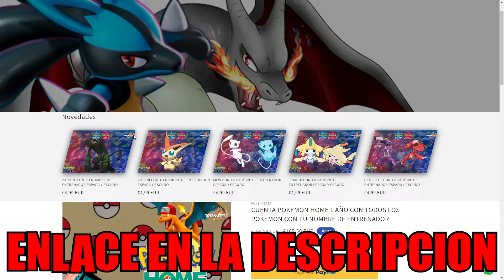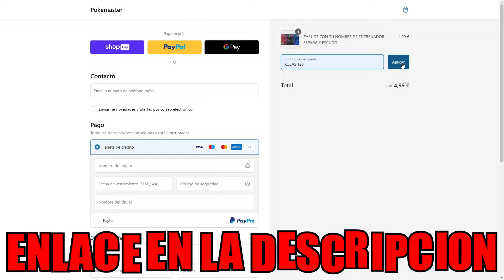✨ ¡NUEVO EVENTO de Arcanine EX Especial Esta Semana en Pokémon TCG Pocket!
🔥 ¡Arcanine EX llega en un nuevo evento especial a Pokémon TCG Pocket esta semana! En este video te contamos cómo participar, las recompensas disponibles y todos los detalles de este emocionante evento. ¡No te lo pierdas y únete ya! 🎉✨
⬇️ ¡ABRE ESTO PARA MÁS INFORMACIÓN! ⬇️